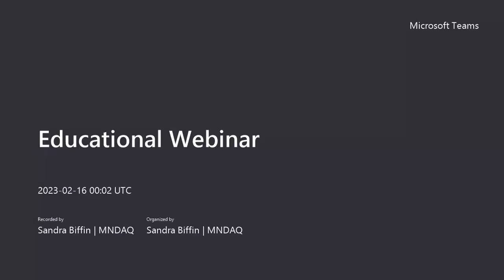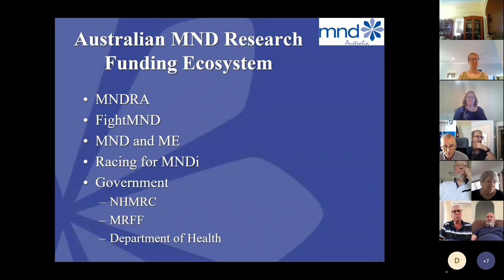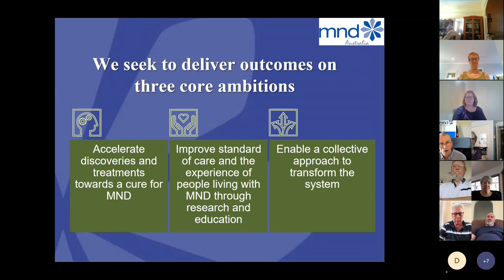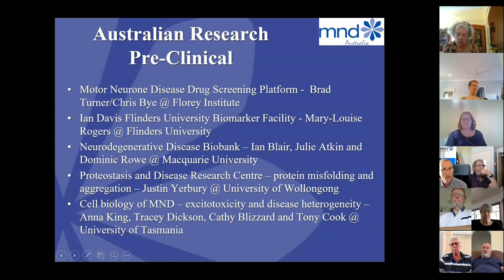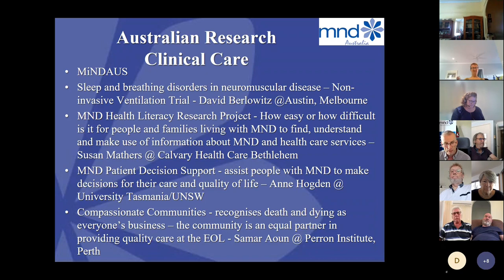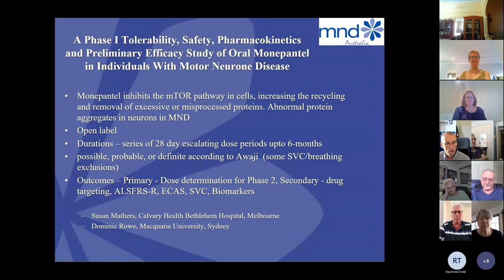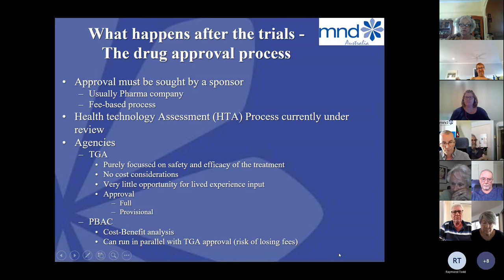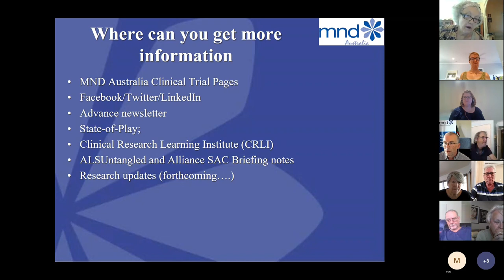Current MND Research and Trials Webinar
An MND Queensland Educational Webinar presented by Dr Gethin Thomas, Executive Director Research at MND Australia.